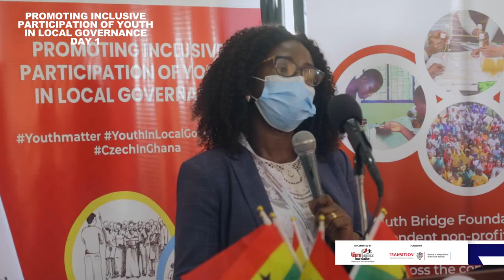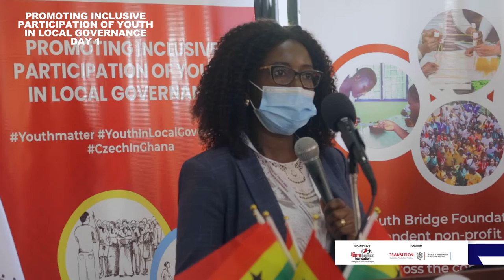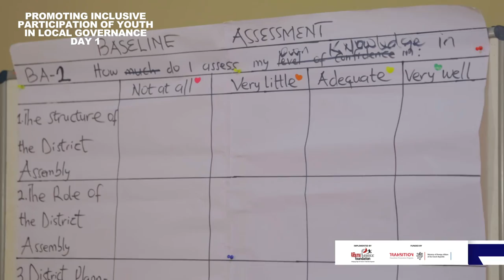DAY 1 - Promoting Youth Inclusive Participation in Ghana's local governance